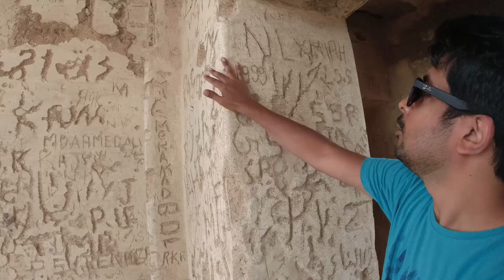Truth behind Bhongir Fort Hyderabad , Telangana feat. Ranjan | places to visit in Hyderabad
Bhongir fort, one of the nice place to visit in Hyd, there is a rock climbing school there.
It has a good view of the city and can chill  with your friends.